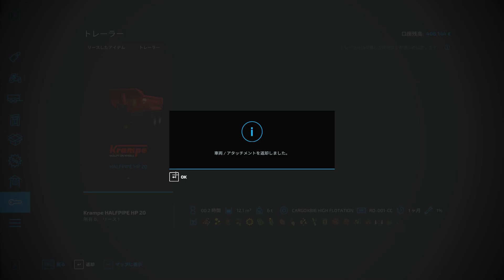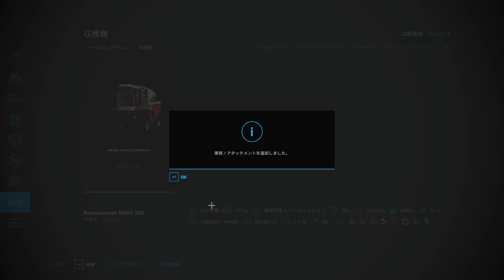#3 雰囲気と癒やしを追求した結果農業はこうなる【実況】【Farming Simulator 22】【ファーミングシミュレーター22】【箱庭】【睡眠導入】【お金稼ぎ】【初心者】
*動画内で使用されている曲は後付のため、実際のゲーム画面では流れません。